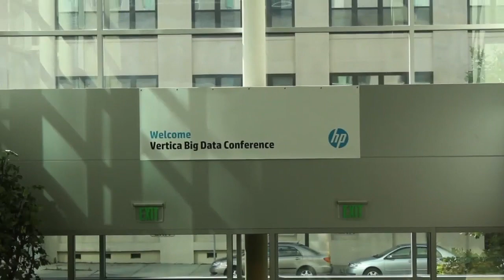George Kadifa | HP Big Data Conference 2013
George Kadifa, Executive Vice President for HP Software, discussed the company's take on Big Data trends, the company's developments around the HAVEn problem, and embracing open source with theCUBE co-hosts John Furrier and Dave Vellante, live at the HP Vertica Big Data Conference.

HP recently introduced their new platform, HAVEn, "the largest Big Data platform in the industry today" according to Kadifa, and is trying to take advantage of two key drivers. The first is the availability of information, the ability to capture of all kinds of information that is varied -- from video streams to tweets. "We are able to capture 100 percent of the information generated for the world," Kadifa boasts, which HP categorizeS as machine, business, and human data.  As Kadifa said, HP is ten time faster in its capability than anyone else. The second key driver is growth — data increasing exponentially in volume.

Diving into technology history, Kadifa mentioned that in the early '90, a large number of new companies were created. SAP, Oracle, along with several of system integration companies, grew significantly. Accenture, Deloitte and others grew based on information technology and relational information. At this point, there was a massive amount of opportunities with Big Data creating new business models, new customer streams.

HAVEn, a platform to deliver the promise of Big Data

HP built HAVEn to take advantage of these opportunities -- "a platform that assembles all our capability. Bring Autonomy, Vertica, Hadoop — all these pieces together." HP thus offers 3 core elements: connectors -- about 700 connectors, a strong engine -- enabling speed, processing, very capable of taking advantage of the information, and new applications -- which will enable building an ecosystem around them, and provide tools to developers.

Asked about HP's focus on developers, Kadifa said, "developers are not foreign to us, they are core to what we do, we want to do more with developers. We have a huge capability where we'll be able to deliver the promise of Big Data to our customers and partners." Right now, HP Software's Big Data revenue exceeded one billion dollars, representing 25 percent of its revenue.

Commenting on their application system, Kadifa explained it was a marketplace for apps around the Vertica ecosystem. "We want to augment it towards HAVEn," also using it for the new Moonshot server, with similar software apps running on top of it. Furthermore, some HP enterprise customers want to use it internally as their own app store.

An era of infinite data

Asked to describe the modern era of software, Kadifa said infrastructure would not only become virtualized, it will become infinite. "It's going to continue to decrease in terms of TCO. An era of infinite computing resources and an era of infinite information." In the last three years, humanity has produced more recordable information than ever before. "That's why we're building capabilities around platforms like HAVEn where we can inject and index" this infinite information."We build an ecosystem around it where we're open, we partner with people, we're not trying to get monopoly, we focus on customer experience."

Embracing Open Source

Open source is a key component of HP's strategy. "We embrace open source. The model of open source creates collaboration, and that is what we want," Kadifa stated. HP is committed to an open source support to Hadoop. That is also the reason HP has chosen not to release its own Hadoop distribution. "We want to make sure we are as broad as possible. We are in the business to give you options and choices."

Open source "gives you freedom, it does not give you free software, people are not interested in free. They want to solve a problem," Kadifa said.  Open source creates a platform to collaborate on and solve problem. "We want to maintain that freedom, so that innovation does not stop."

OpenStack is the instrument compute layer, according to Kadifa. "The market is finally ready, they understand the promise of the cloud, the capability of virtualization." OpenStack will create a framework where not a single vendor controls the compute stack." OpenStack is a framework, thus "has to integrate from the API point of view with any hardware platform. It's a retailer," he added.

George Kadifa, HP, at HP Vertica Big Data Conference 2013 with John Furrier and Dave Vellante